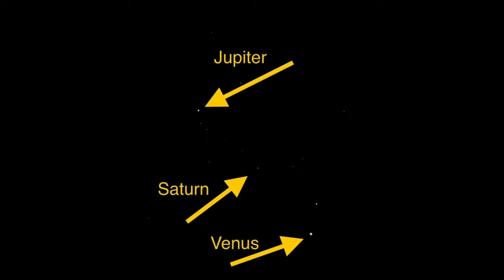2021203 05 Chincotague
A Weekend at Chincoteague.
Two sunsets, two sunrises, a little astrophotography (with the iPhone!), some light painting. The usual suspects at Chincoteague. Redwing blackbirds, starlings, grackles, crows, herons, tri-colored herons, great egrets, little egrets, cattle egrets, white ibises, buffleheads, mergansers, teals, black duck, various kinds of seagulls. Lots and lots and lots of willets, some godwits. Rarer captures: two of the ponies actually on the road, a cooper’s Hawk, and a yellow-rumped warbler, oh, and a pied grackle (probably a leucistic morph).  And the elusive Kingfisher actually sat still a few times! I did a lot of slow-shutter impressionistic action shots, and I played around with colors and saturations during post-processing. Music is three pieces that are either the actual improvisation or an orchestration of an improvisation. Hope you like this one; it’s long!